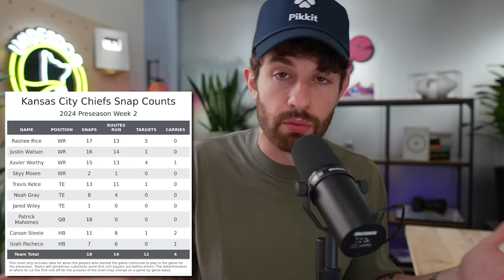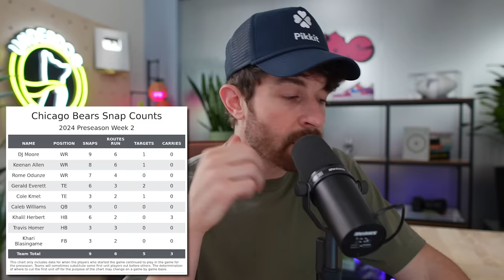BIG Ranking Changes After Week 2 of NFL Preseason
(Code "BDGE" $50 off commissioner buy-in with first league!)

stamps
0:00 - its rude to skip introductions
0:35 - bo nix and the broncos got a mf fired up
5:39 - chiefs - xavier worthy and rashee rice
10:38 - bears - caleb williams, rome odunze and keenan allen
11:46 - texans - nico collins, stefon diggs and tank dell
12:34 - giants - daniel jones and malik nabers
13:56 - dolphins - tua and that motion motion
16:30 - bills - james cook, keon coleman
19:18 - injuries - jaylen warren
20:41 - saints - jamaal williams and taysom hill

Get a free 0.5 Yard square on Underdog plus get up to $250 in bonus cash with your first deposit and use code "BDGE"